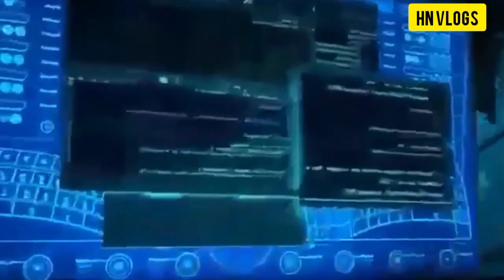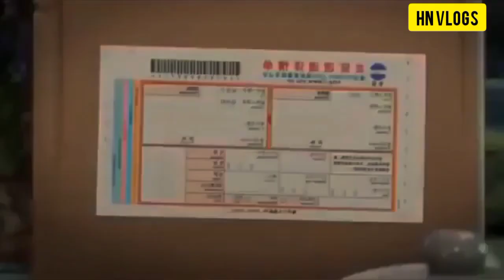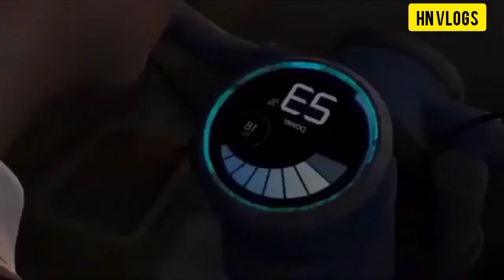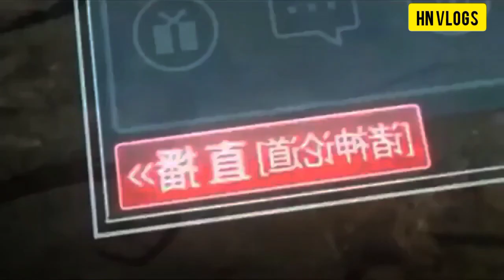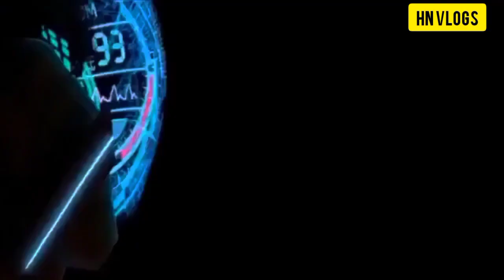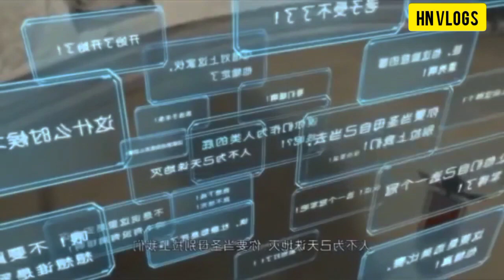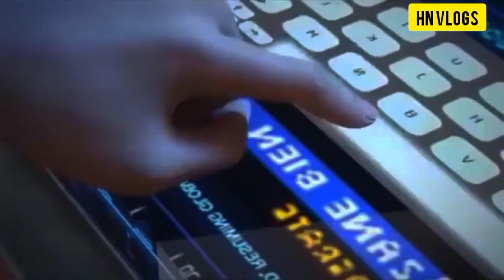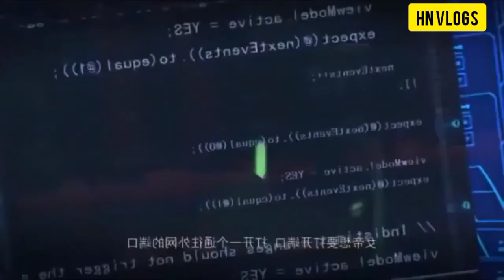Phim hoạt hình 3D Trung Quốc Hay Nhất 2020 - Full HD